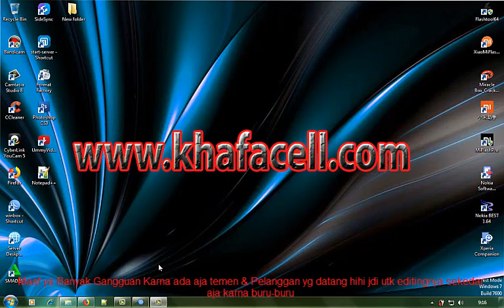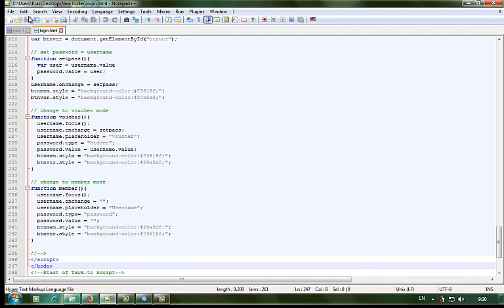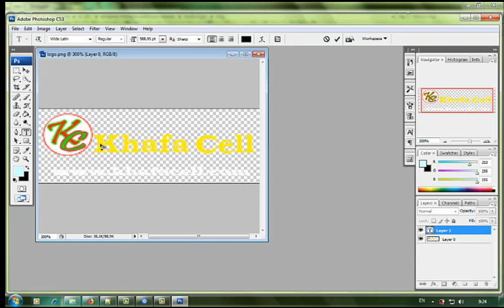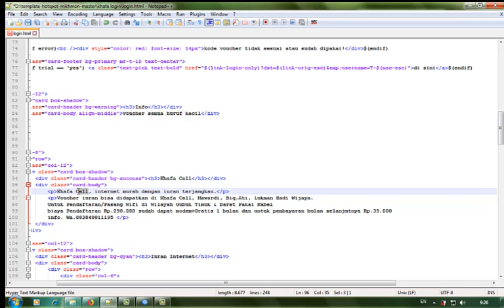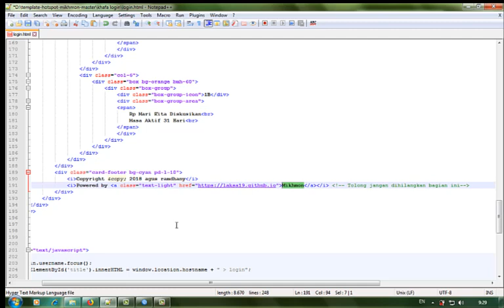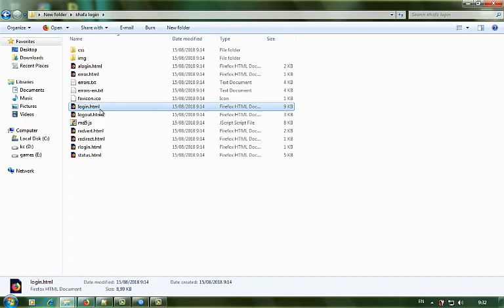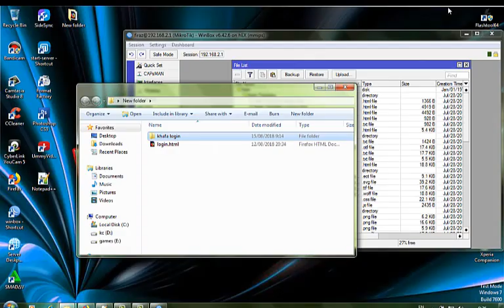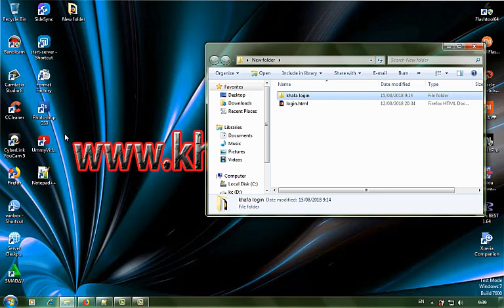Cara Mudah Edit dan Pasang Login Hotspot Yang Punya Live Chat